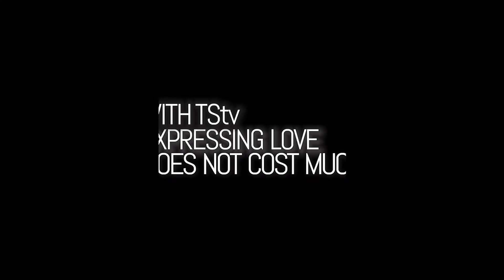SHARE LOVE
THE MOST AMAZING VALENTINE'S DAY GIFT